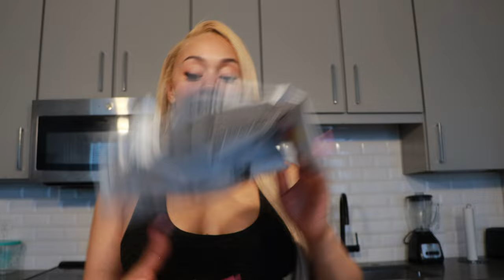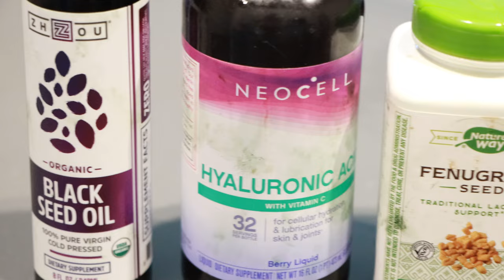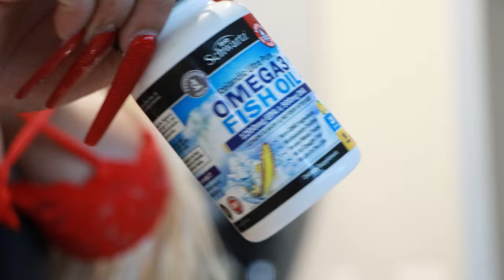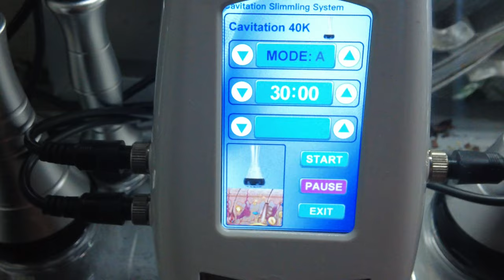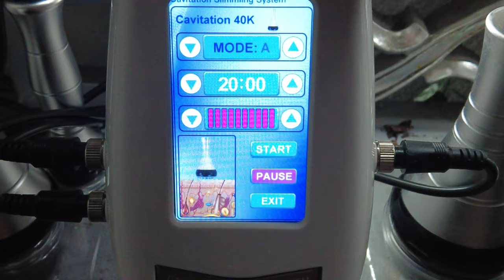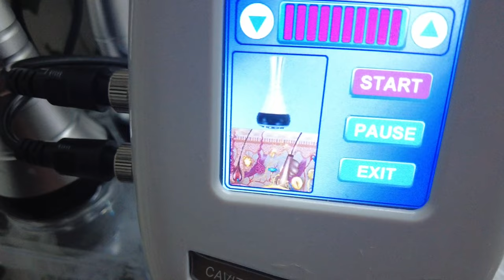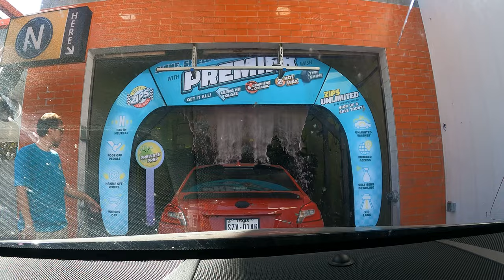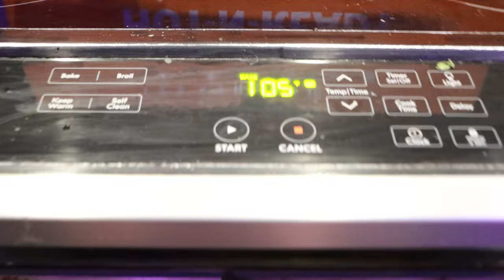New vlog equipment + Body Sculpting + Errands + Date Night